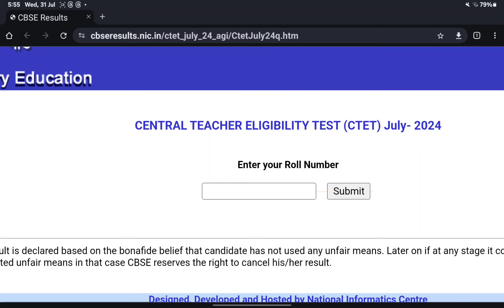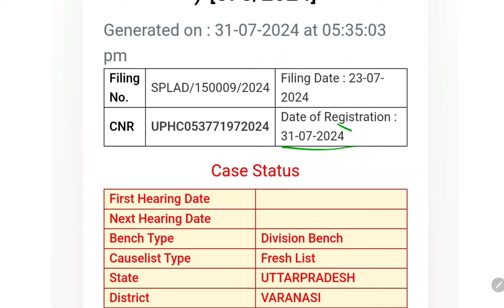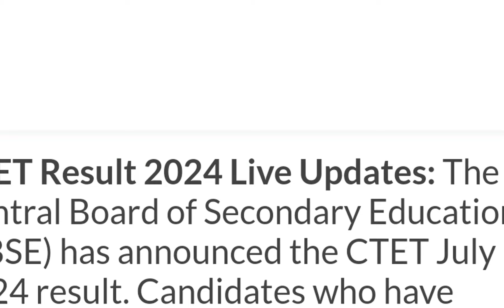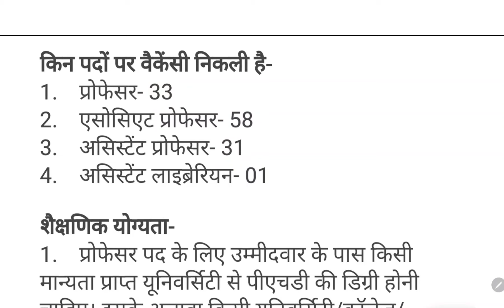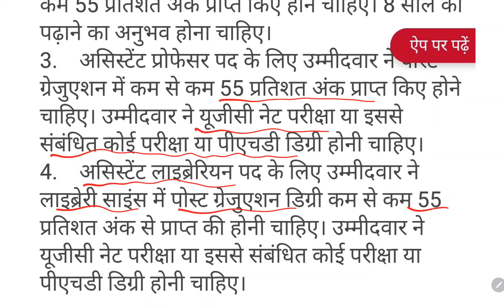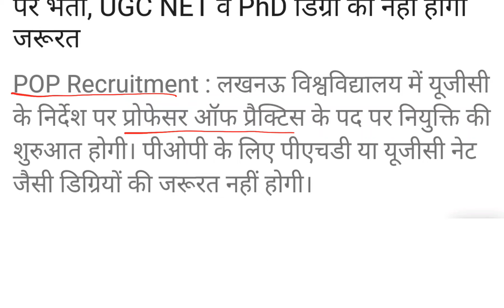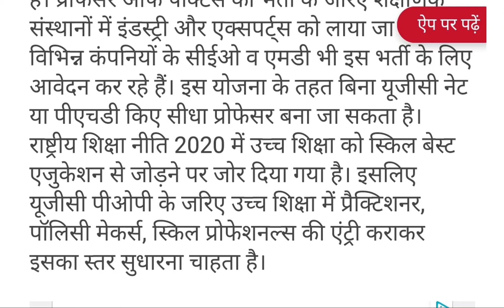Mukhya Sevika SLPA listed जल्द शुरु होगी भर्ती || CTET july Result Link || NCERT Teachers Bharti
lucknow university professor of practice vacancy